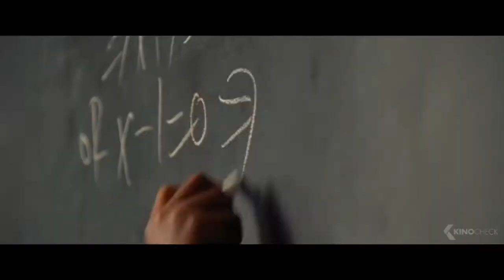Flora Goes Film #07: Filmreihe für Seniorinnen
Projektwerkstatt 50+ und Generationennetz Gelsenkirchen e. V.: Info
Hintergründe sowie Rück- und Ausblick auf die Senior*innenFilmreihe mit Gisela Majewski
Schon lange gibt es keine Kinos mehr in der Gelsenkirchener Altstadt. Dies vor allem zum Nachteil älterer Menschen, die keine weiten Strecken mehr zurücklegen können. Wie sich daraus die Idee zu einer Filmreihe entwickelte und wie die Veranstaltungen im Kulturraum „die flora“ ablaufen, erzählt Gisela Majewski stellvertretend für die Projektwerkstatt 50+ und das Generationennetz Gelsenkirchen e. V. vor der laufenden Kamera von Jesse Krauß. Dabei lässt sie auch einige Filmveranstaltungen Revue passieren.
Seit 2006 entwickelt die Projektwerkstatt 50+ stadtweite Angebote, selbstorganisiert unter dem Dach des Generationennetz Gelsenkirchen e. V. Der 2009 ins Leben gerufene Verein hat es sich zur Aufgabe gemacht, die Lebensqualität älterer Menschen zu fördern und sie dabei zu unterstützen, möglichst lange selbstständig und nach ihren eigenen Vorstellungen zu leben. Im Kulturraum „die flora“ finden regelmäßig Schulungen für Seniorenvertreter*innen und Nachbarschaftsstifter*innen statt.
Die Filmreihe ist durch die Corona-Pandemie stark eingeschränkt. Im Rahmen der bundesweiten Veranstaltungsreihe „1700 Jahre jüdisches Leben in Deutschland“ werden nur an zwei Sonntagen (18. April und 6. Juni) Filme gezeigt. Inzwischen drei Mal abgesagt werden musste der Film mit dem Titel „Männer im Wasser“. Ob der vierte Termin (20. Juni) auch wieder „ins Wasser fällt“ wird sich zeigen. Im Herbst läuft die Reihe dann hoffentlich wieder störungsfrei.

Projektwerkstatt 50+
und Generationennetz Gelsenkirchen e. V.